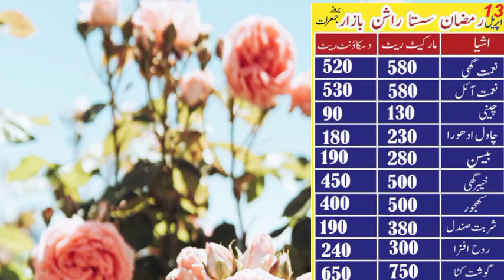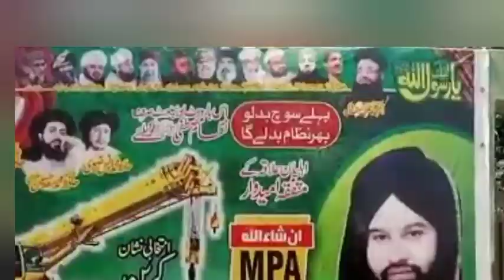okara tlp sasta bazar / تحریک لبیک پاکستان سستا بازار اوکاڑہ /پکارا سستا رمضان بازار تحریک لبیک